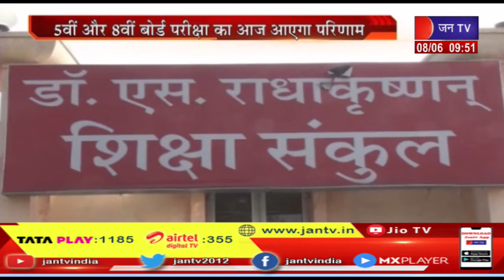RBSE 5th, 8th Result 2022 | राजस्‍थान बोर्ड 5वीं, 8वीं का रिजल्‍ट आज, डिजिटल माध्यम से होगा जारी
news credit-gs